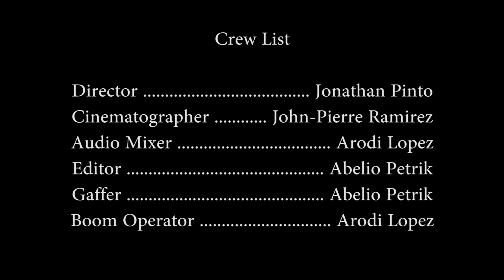Short Film | Through The Looking Glass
Hey YouTube fam! I know it's been a while since I uploaded, but here's my first lead role in a film. Enjoy!